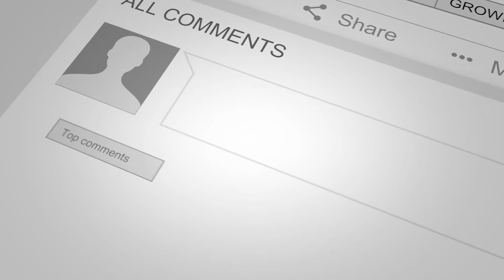Story: Law of the Land | Nasruddin told by Tina Konstant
Here's another two-minute story (or thereabouts) from yours truly (Tina Konstant) at Waffle-Free Storytelling.

This is a Nasruddin story about the risk of laying down laws when there is a lack of clarity or/and a lack of respect between parties. Or, simply, where the will of the lawbreaker is greater than that of the lawmaker.

All this and a whole lot more can be found

Tina